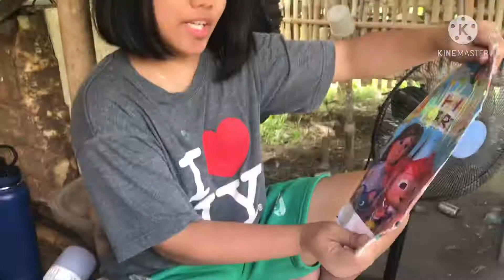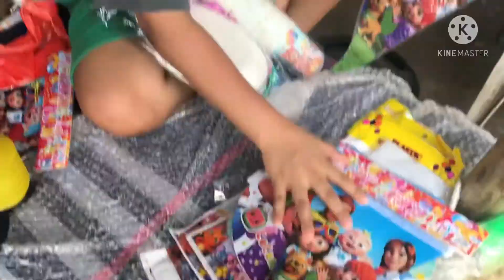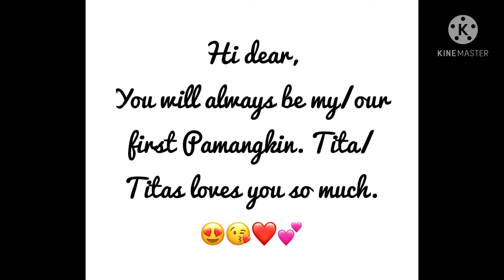Kayden|Christening and Birthday Party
We love you sweetheart Kayden! Pag na upload na to, birthday mo na. Happy Happy Birthday sayo nag iisa at pinaka paborito kong pamangkin, Mga Tita loves you so much sweetheart my loves! 🙂😍😘